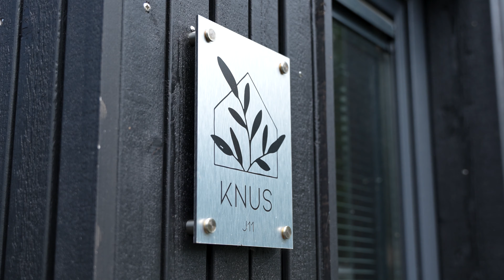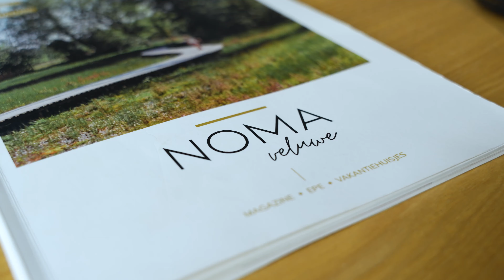HomeShow | Veldkampweg 2-J11 Epe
Video van object Veldkampweg 2-J11 te Epe